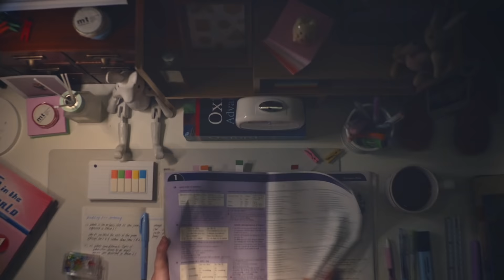Snapask Malaysia I 有心不怕迟！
Snapask旨在陪你坚持到底！一影！二问！三解难！下载 Snapask 问功课 🎓 睇课程

有心不怕迟！准备对抗年度大挑战,  Snapask随时为你解忧
最棒的自学平台 STPM、SPM、PT3、UPSR
Snapask适合各年纪学生使用

随时与优质导师学习
立即下载Snapask